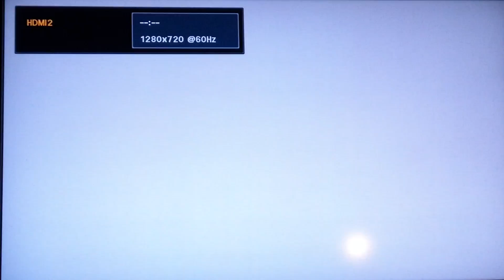Naruto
Playing Naruto.